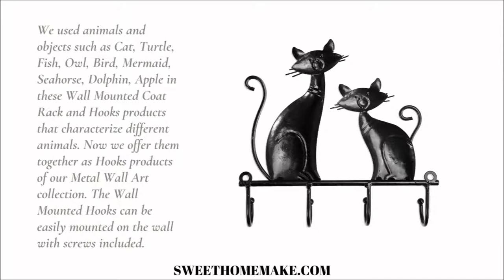Metal Cat Wall Art For Coat Rack and Decorative Wall Hooks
Metal Cat Wall Art For Coat Rack Wall Hooks and Gifts For Cat Lovers Order

We Cat Figurine offer Coat Hooks product, which we produce to transform the wall and house into an orderly space by using metal and iron materials in here. You can hang Coat, Clothes, Key, Bags, Hat, Umbrella or other small objects and keep them organized in these products that we designed as Wall Mounted Rack. Small objects are often inclined to disappear, and Coat Hooks is a functional decoration element to keep them in eye mind. You can use this Cat Wall Hooks product that we designed by reflecting some cute animals as Decorative and Ornaments in Kitchen, Entryway, Bathroom, Kids Room, Nursery Room, Living Room, Garage and you can create an artistic atmosphere on the wall. We used animals such as Cat in this Wall Mounted Coat Rack and Hooks product that characterizes different animals. Now we offer them together as Hooks product of our Metal Wall Art collection. The Wall Mounted Hooks can be easily mounted on the wall with screws included. Use this decorative Wall Hooks in your doorway, bedroom, kitchen, garage, outdoor, and bathroom. Interesting, attractive and pretty for Farmhouse Decor and Rustic Decor enthusiasts, this product has a symbolic privilege as an archaic object, functionally featuring Coat Hooks, Rack, but also an aesthetically and symbolically unusual wall art element and home decoration is an ornament. Aesthetic artwork as Cat Ornaments and Gifts For Cat Lovers.

Specifications
Concept: Cat Nursery Metal Wall Art
Color: Wine red
Material: Iron
Product size: 20x3x19cm / 7.9 * 1.2 * 7.5in
Package size: 23x5x21cm / 9 * 2 * 8.3in
Product weight: 152g / 5.4oz
Package weight: 290g / 10.2oz

Package List
1 * Cat Nursery Coat Hook (include Screws)